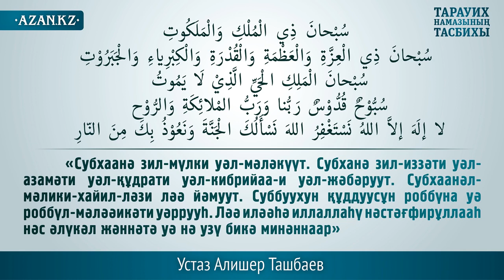Тарауих тасбих ᴴᴰ Алишер Ташбаев www azan kz